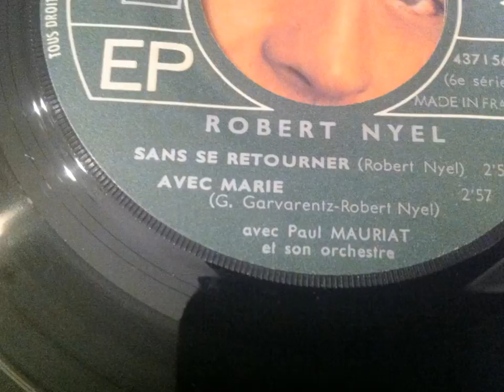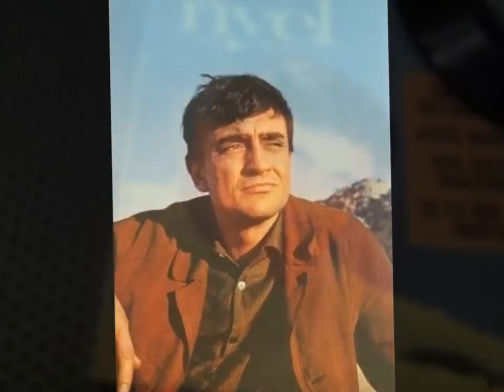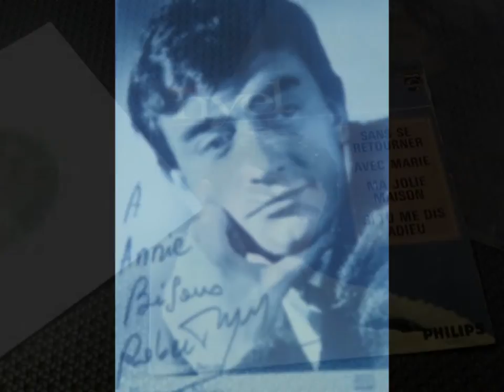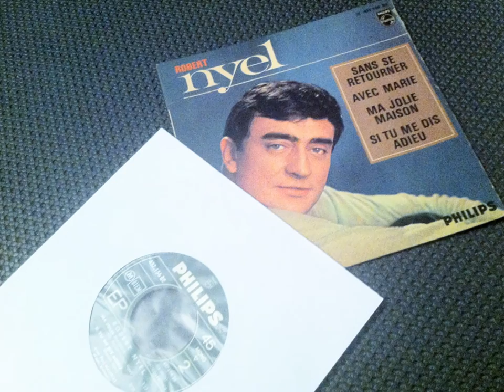ROBERT NYEL , Sans se retourner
UNE AUTRE VERSION DE
PIERRET BEAUCHAMP , sans se retourner